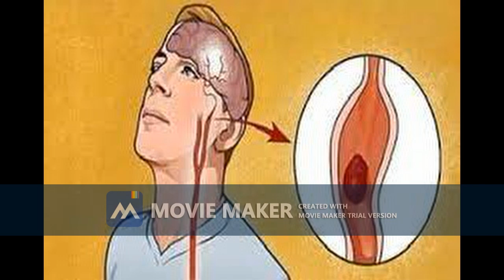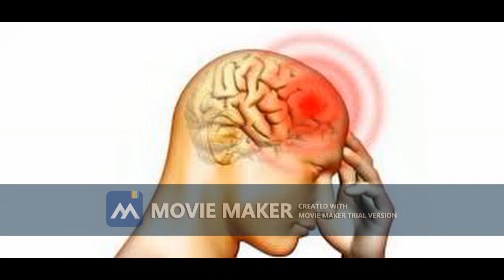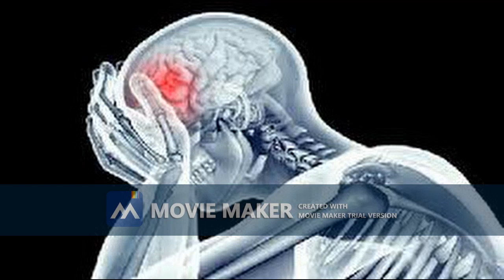Pay attention, how you contribute to the treatment of a stroke.. لغة انجليزى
Pay attention, how you contribute to the treatment of a stroke..
Pay attention.. and focus well.. there is no time:
You can contribute significantly to the treatment of a brain stroke for someone close to you as soon as it occurs.
To avoid any harm you might regret.
* This channel is concerned with two main topics: public health and public arts...
* The channel is interested in what concerns the audience as follows:
Diseases and their treatment, modern medical devices  , nutritional health  , physical exercise, and recent developments in these fields.
*   also interested in the arts, such as:  cinema,   , theatre,   also literature: poetry, prose, and short stories.
With my all wishes for increasing  many views and more subscriptions also more Ads. to my Heliopolis channe